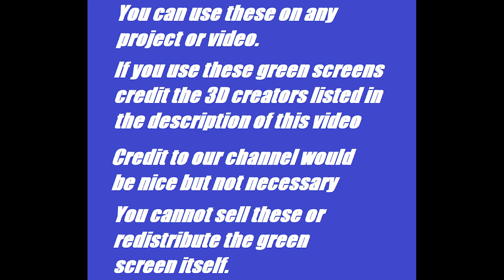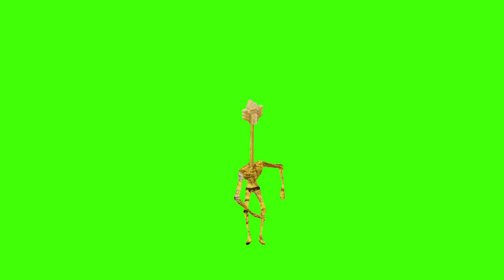Siren Head Long Neck Traffic Light Head Green Screens | Trevor Henderson Fan Made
Siren Head Long Neck Traffic Light Head

360 Video || Siren Head 360 VR Part 2
Siren Head- Horror Short Film
Shutter Authority
360 Video || Siren Head 360 Movie Part 1 || Piggy Granny Ice Scream Mr Meat & more in VR
DV Animations
Benjamin Busby
10 Siren Head Sightings Caught on Tape